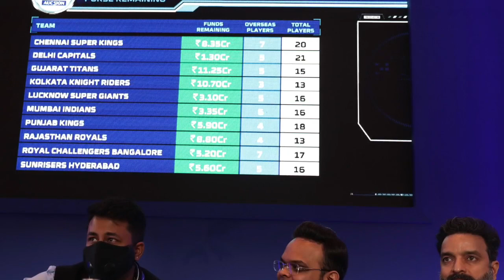IPL 2023 - नीलामी के बाद शुरू हुई IPL की आखिरी Trade Window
Must Watch